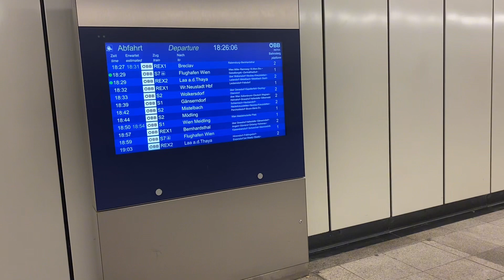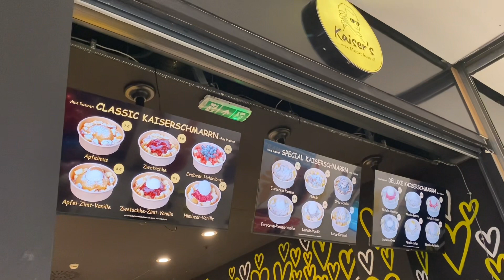Austrian Dessert (Kaiserschmarren) Melenium City Vienna